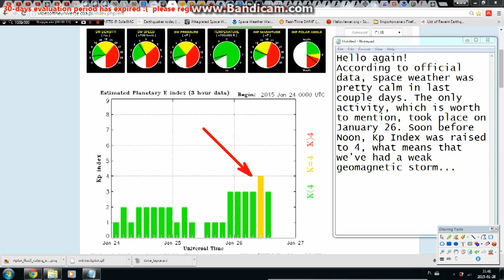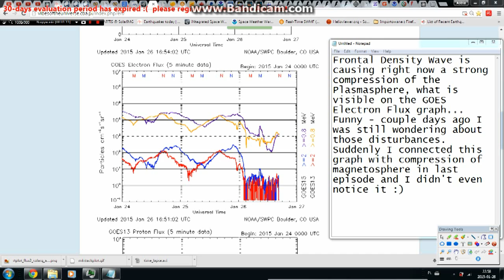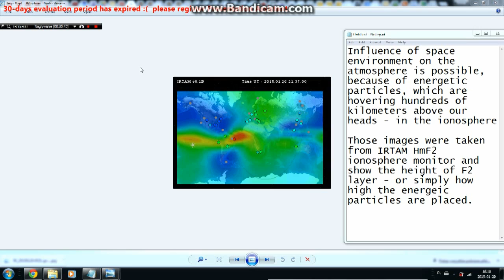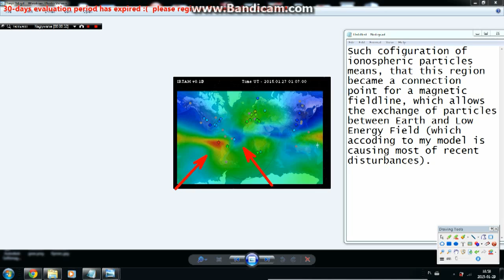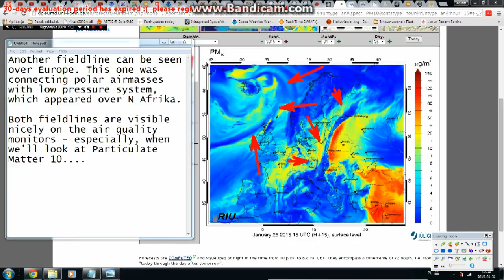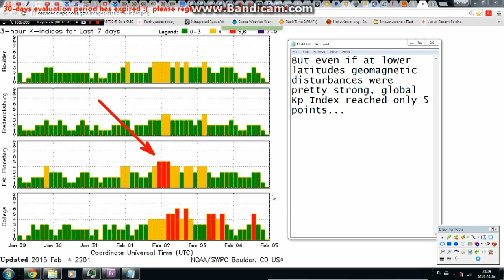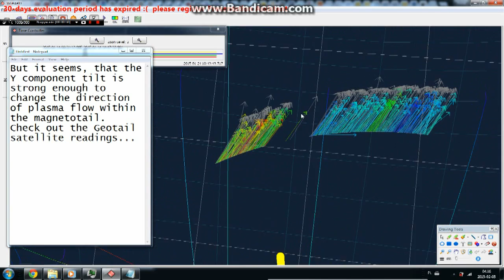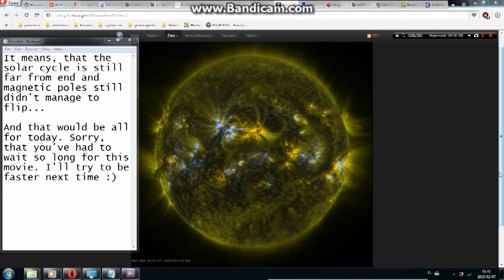Vibes Of The Universe - Geomagnetic Disturbances & Magnetosphere - Atmosphere Interactions